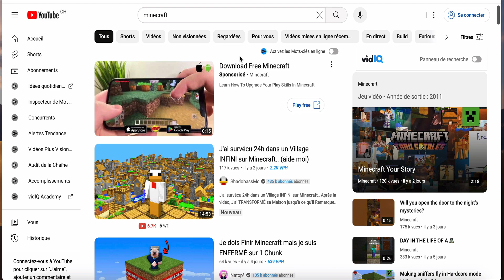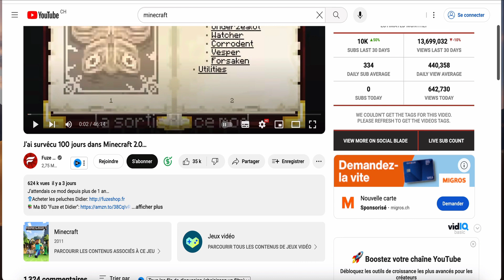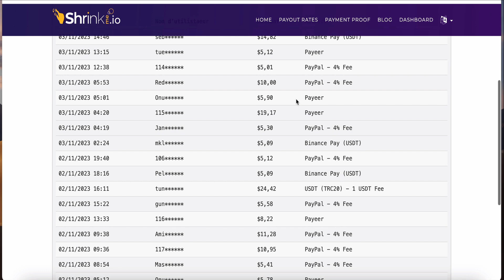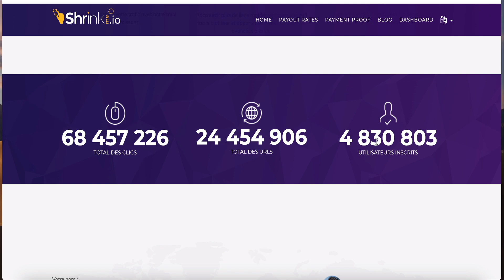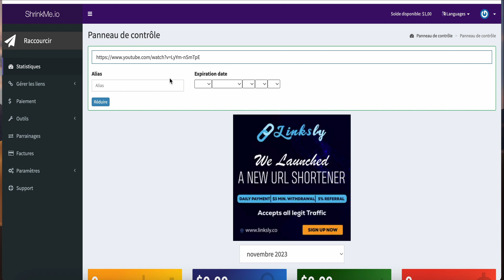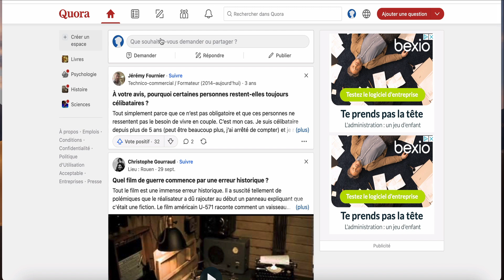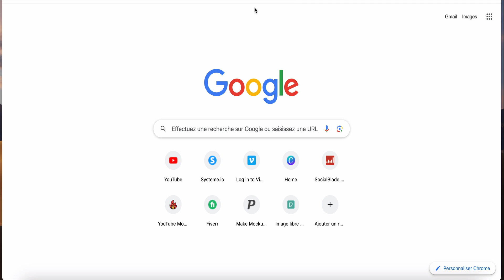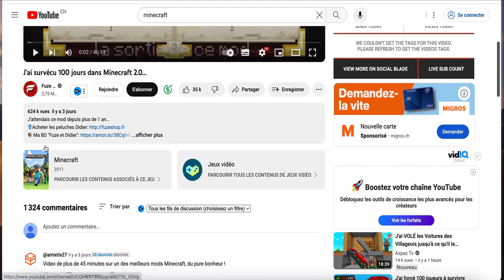Gagner 500€ En Partageant Des Vidéos YouTube - Disponible Dans Le Monde Entier Argent Paypal Facile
- Etc...